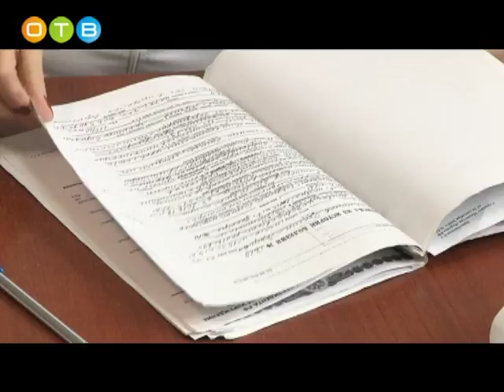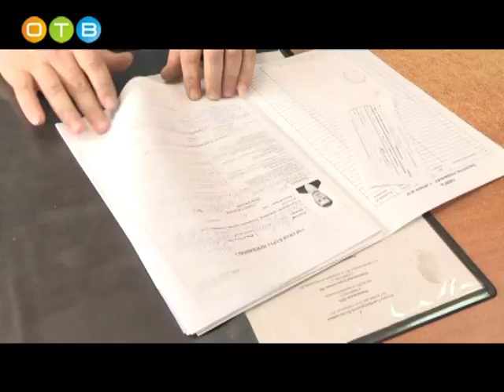1 ого апреля в России стартовала призывная кампания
1-го апреля в России стартовала весенняя призывная кампания, по итогам которой жизнь более 200 жителей Одинцовского района в возрасте от 18 до 27 лет изменится коренным образом. Ровно столько молодых людей планируется призвать на службу в вооруженных силах Российской Федерации. Как сейчас юноши относятся к армии, какие отсрочки действуют и много ли в районе тех, кто не хочет отдавать долг Родине, - в интервью нашему корреспонденту рассказал Вячеслав Клявинь, военный комиссар городов Одинцово, Звенигород, Краснознаменск и Одинцовкого района.